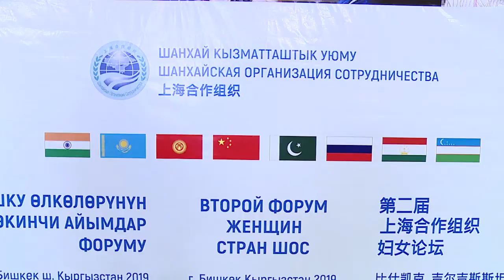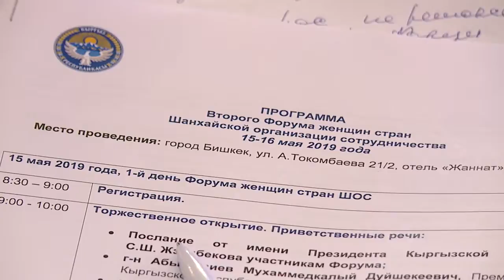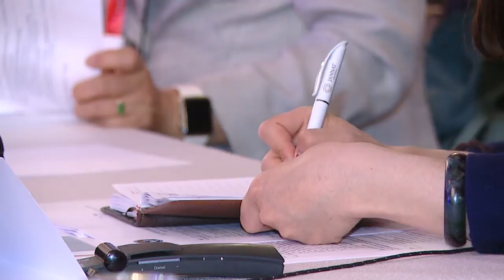ШКУга мүчө өлкөлөрдүн айымдарынын 2-форуму Бишкекте өттү